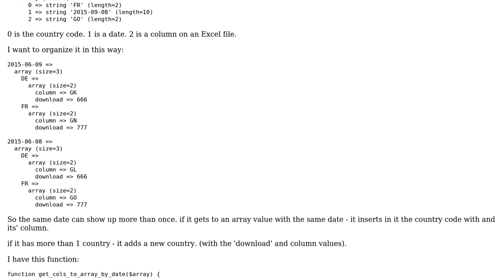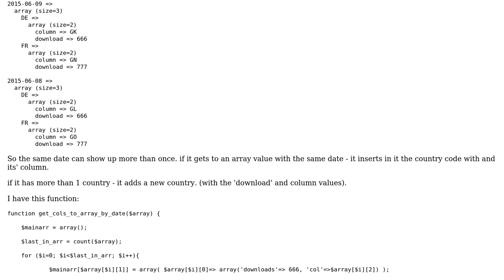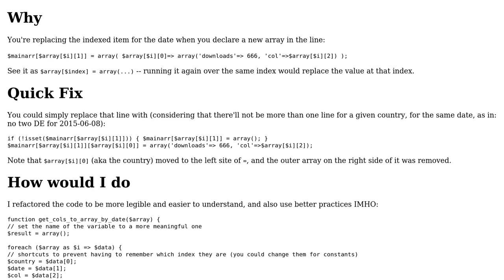Code Review: Reorganizing a PHP array structure (arrays within arrays)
With thanks & praise to God, and with thanks to the many people who have made this project possible! | Content (except music & images) licensed under CC BY-SA | Music | Images & others | With thanks to user Kar19 user Daniel Costa and the Stack Exchange Network Trademarks are property of their respective owners. You are responsible for your own actions.